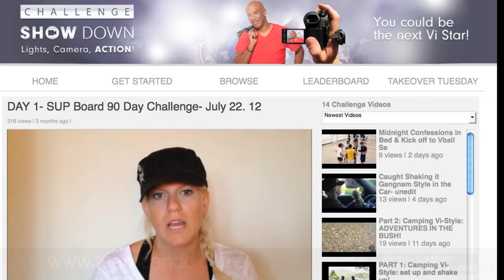Competing to be on a Hollywood series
A Kelowna woman is competing to be on a weight loss Hollywood series. (Video: Jen Zielinski)